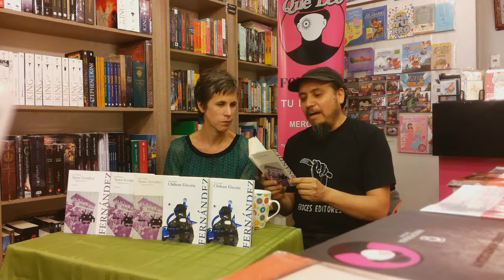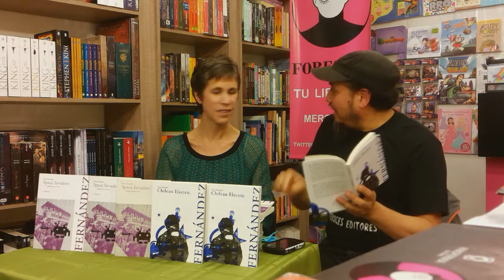Charlando en el forestal : Nona Fernández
Carlos Reyes conversa con la destacada actriz, guionista y escritora Nona Fernández sobre sus últimas novelas editadas por Alquimia Ediciones, repasando su trayectoria y vida.